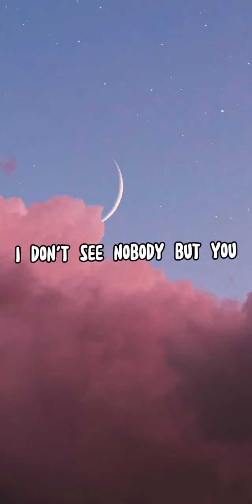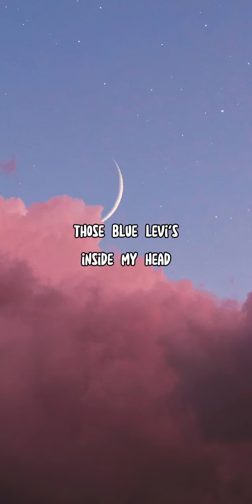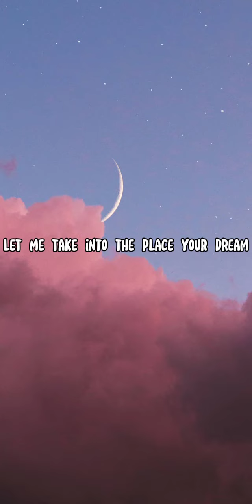Double Take -Dhruv- ( Lyrics )